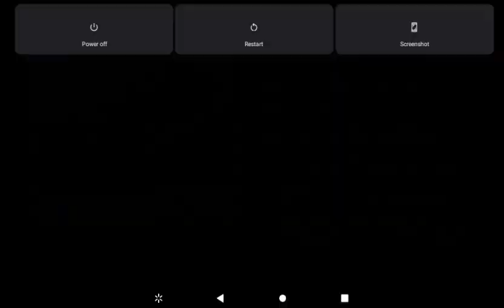Hill Climb Racing : Truck & Highway 226752 m ( Former World Record! )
The Truck King Got My First Ever 200 k! Got Passed 131072 Mark And The Highest Truck Record Ever!
Who Will Pass 262144 Mark?